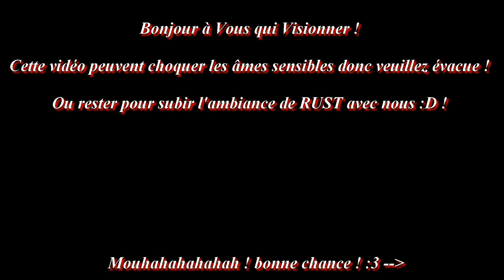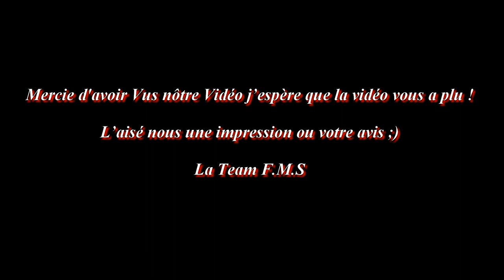(FR) Bonus 1 de Rust Défonçage d'une porte à 4 !!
Vidéo de Game Play de la F.M.S (Team-Vidéo) ~ GTKM ~

Gunsho - Apo - Khomar - SawZi - Setsuna - Canard

Editeur: Facepunch Studios
Développeur: Facepunch Studios
Genre: Aventure, Accès anticipé, Indépendant, RPG